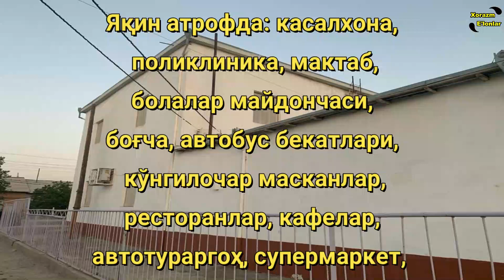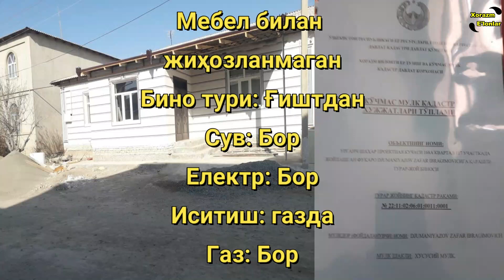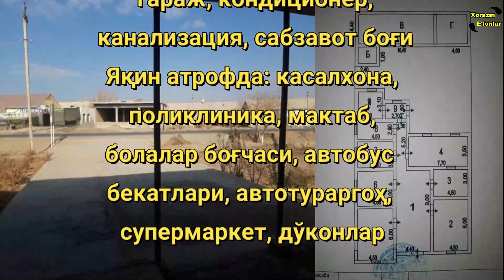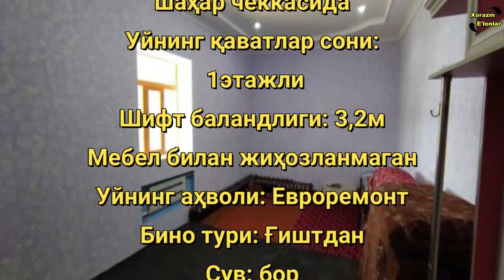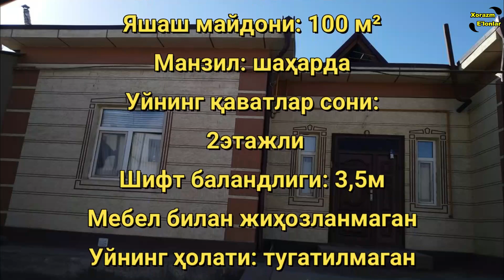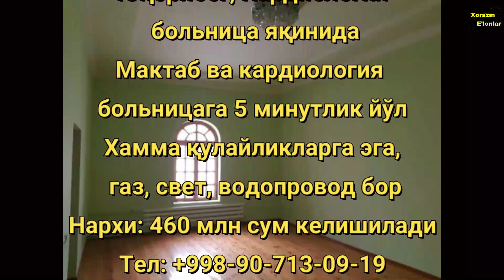XORAZM UY JOY NARXLARI 2021 || ХОРАЗМ УЙ ЖОЙ НАРХЛАРИ